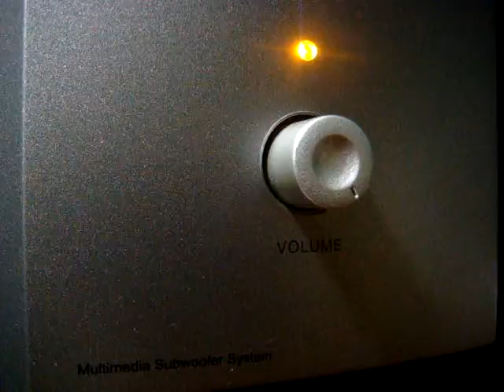No 965 Love Song Dedications with Richard Mercer. October 8 2013